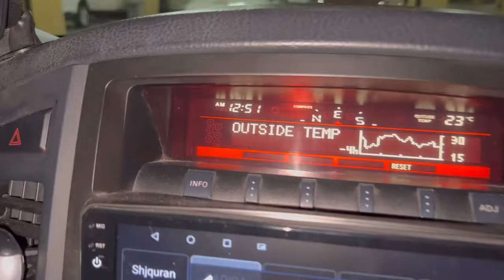Barbecue party in Dubai | New place for Barbecue | Mummy aa gayi Dubai